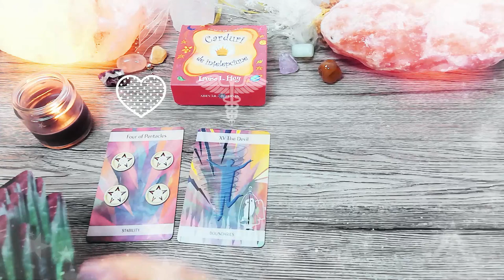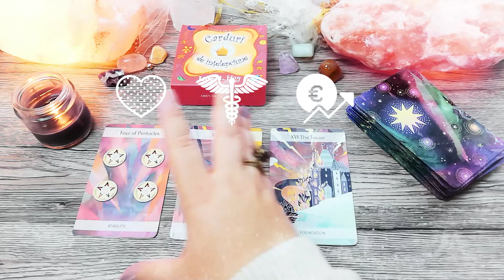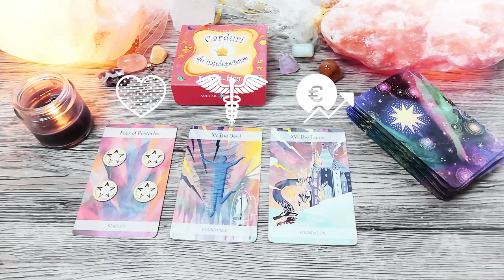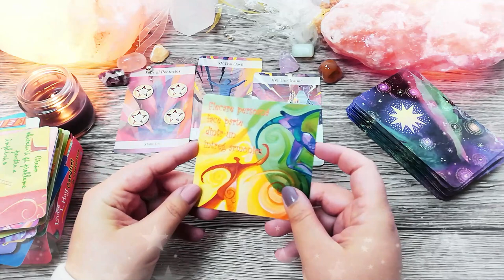Susținere și ajutor din familie | Marți 09 Februarie 2021 | 📅Tarot zilnic | ❤️dragoste💊sănătate💲bani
În această etalare de tarot generală am extras 3 cărți pentru ziua de Marți 09 Februarie 2021. Prima carte este pentru energia în dragoste, a doua carte pentru sănătate și a treia carte pentru energia financiară (carieră, afaceri, bani). La final am extras și o carte oracol din setul de cărți ale înțelepciunii.

Introducere 00:00
❤️DRAGOSTE💋  00:16
⚕️SĂNĂTATE💊 03:01
💲AFACERI, BANI, CARIERĂ💰 06:37
🔮 ORACOL – CARDURI DE ÎNȚELEPCIUNE 🧿 08:54